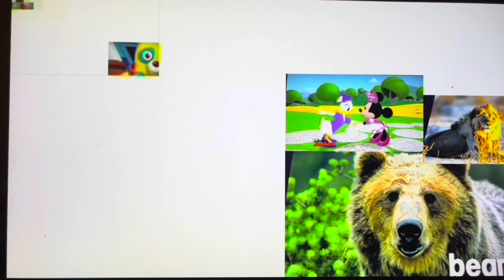Up To Faster